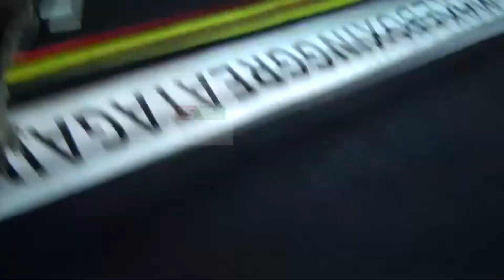NANZIRI VS SALIMA